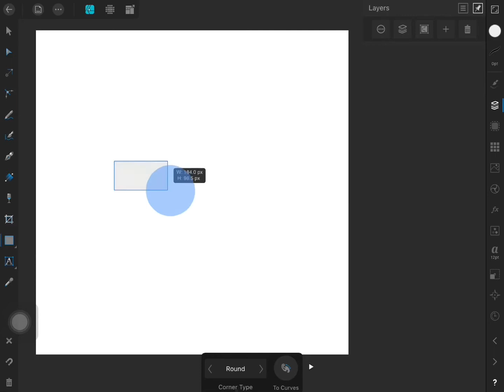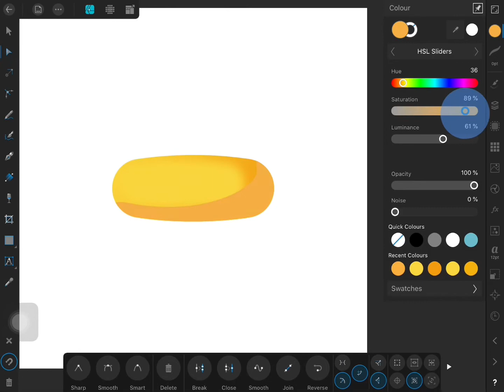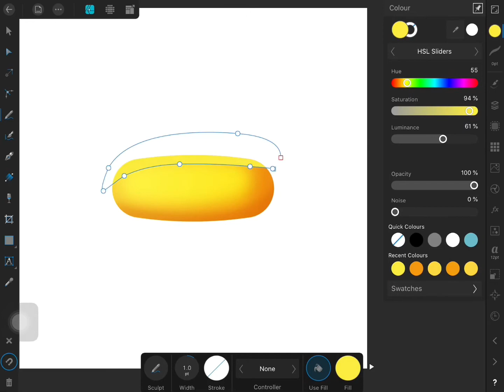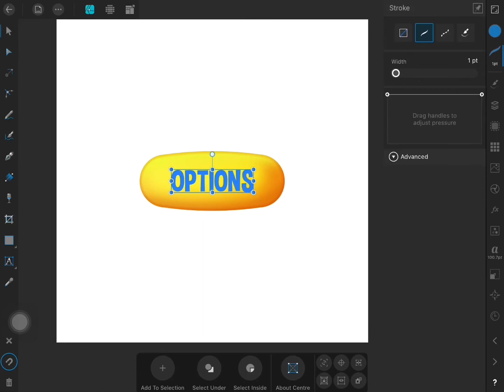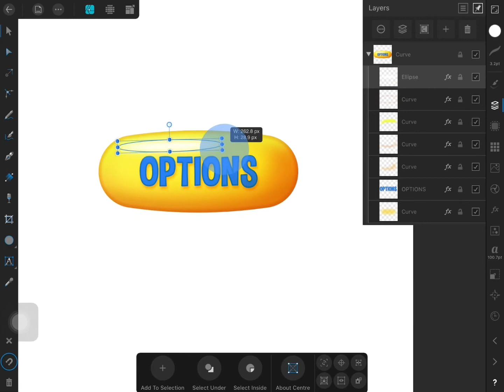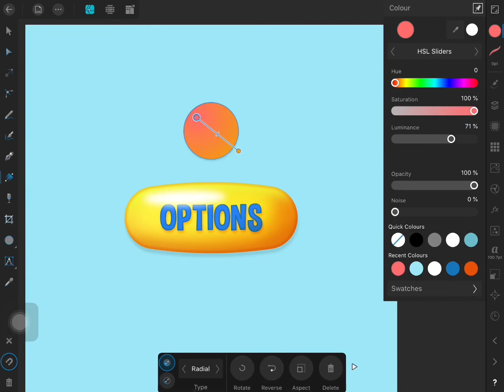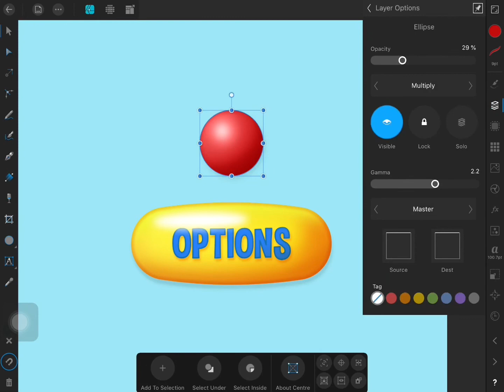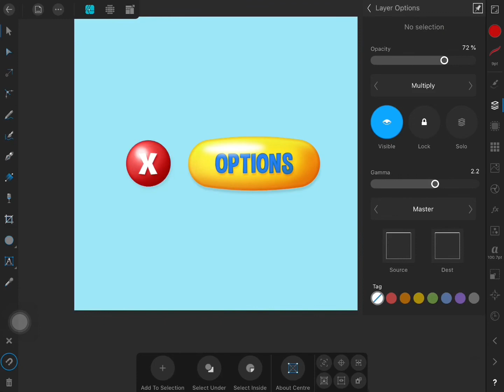Simple Game Button Vector Design with Affinity Designer on IPad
How to design simple game button UI with Affinity Designer IPad

Tool :
Ipad 6th gen 2018
Affinity Designer
inShot